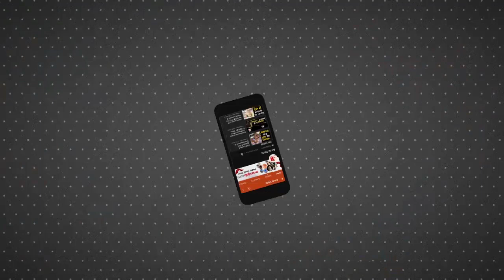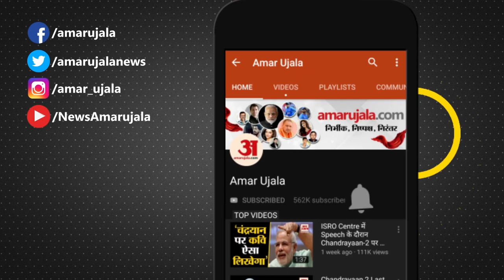महाकाल के दर्शन करने पहुंचे अक्षय कुमार विवाद में फंसे | Akshay Kumar Reached Ujjain Mahakal Darshan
Akshay Kumar अपनी फिल्म 'Oh My God 2' की शूटिंग शुरू करने से पहले Ujjain Mahakal के दर्शन करने पहुंचे। वो जिस गाड़ी से वहां पहुंचे उस पर ब्लैक फिल्म चढ़ी हुई थी। आपको बता दें कि काले शीशे पर सुप्रीम कोर्ट ने बैन लगाया है। इस मामले को लेकर नया विवाद पैदा हो गया।  Oh my god 2 begins shooting